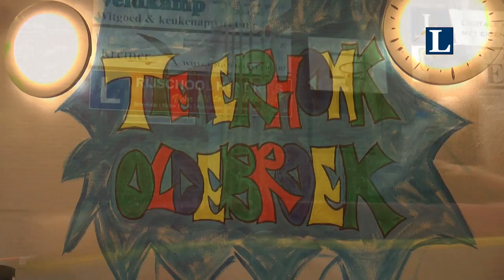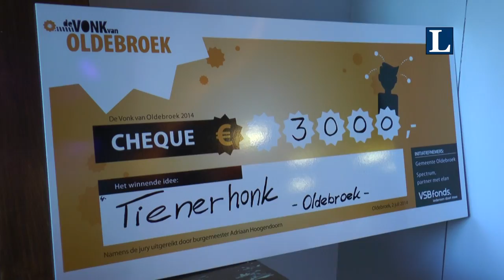Burendag in Oldebroek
Rond het Cultuurhuus vond een groot deel van de burendag 2014 plaats.
Een verslag van de opening van het nieuwe tienerhonk , de groep Vocal Match en de gymvereniging SOS